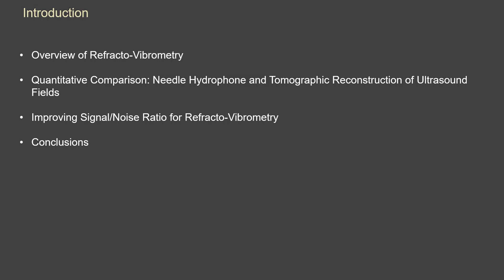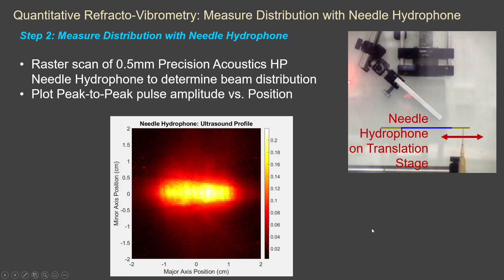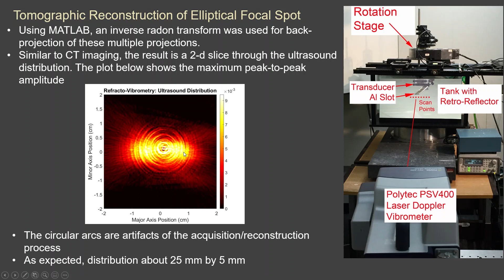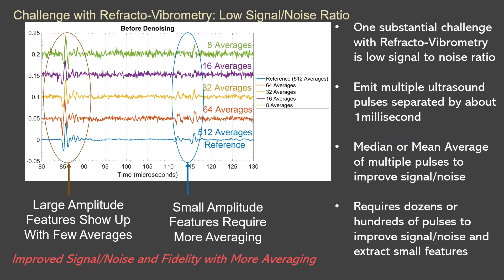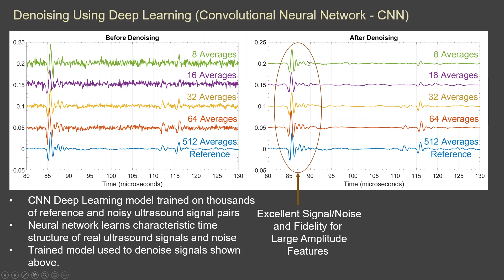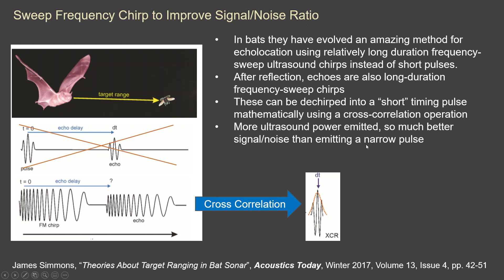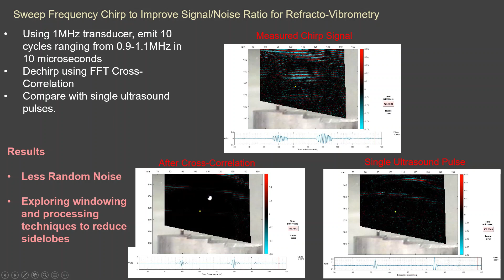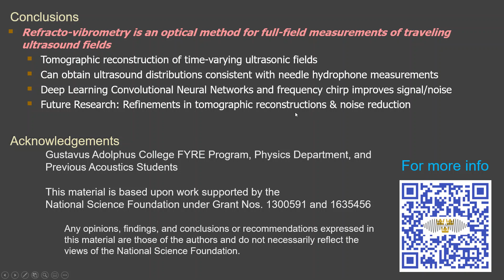Optical Measurements of Acoustic Fields using Refracto-Vibrometry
Video for Acoustical Society of America Meeting, December 8, 2020